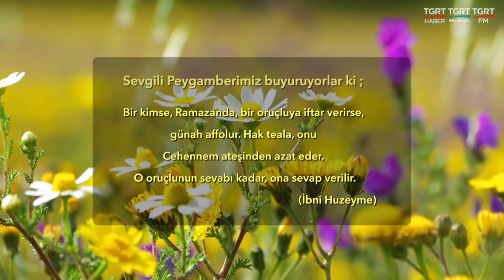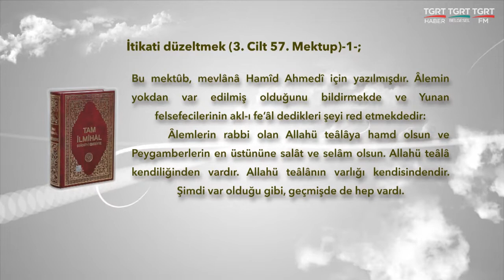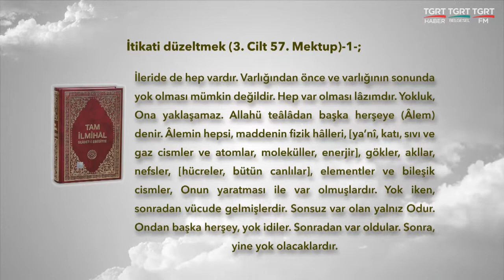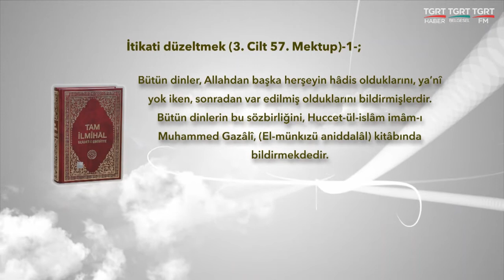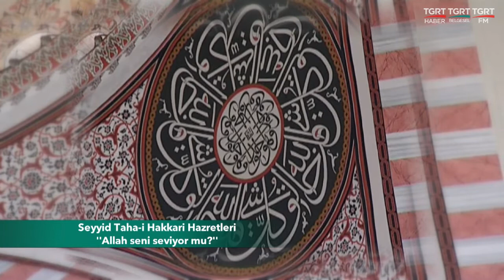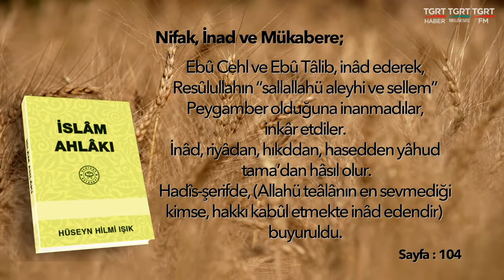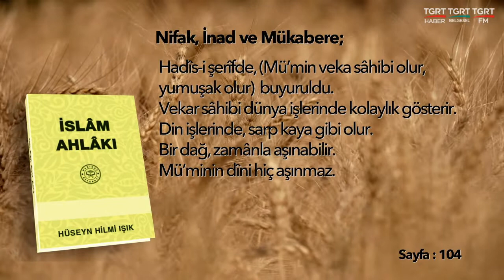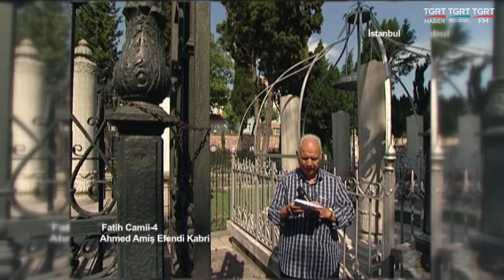HUZURA DOGRU 20220428